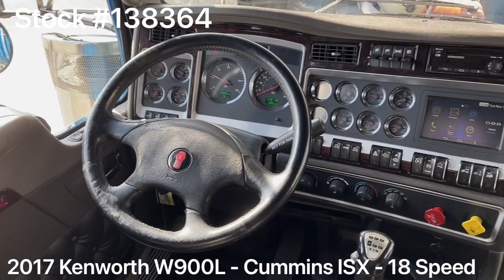2017 KENWORTH W900L - 138364 - SOLD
2017 Kenworth W900L / Cummins ISX 500HP / 18 Speed / 86” Studio Sleeper

~ Cummins ISX - 500HP

~ 540,000 Total Miles on Truck

~ 3.42 Rears

~ 285” Wheelbase

~ 86” Studio Sleeper

~ VIT Interior

~ ONE OWNER

~ Paccar Suspension

~ APU